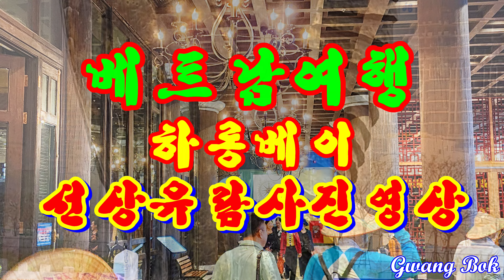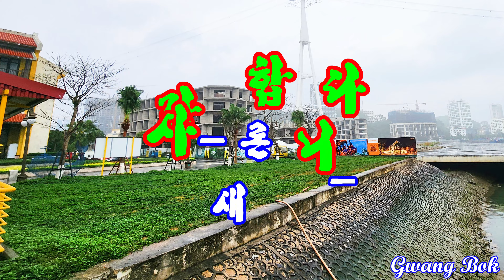베트남 여행 하롱베이 선상유람 사진영상